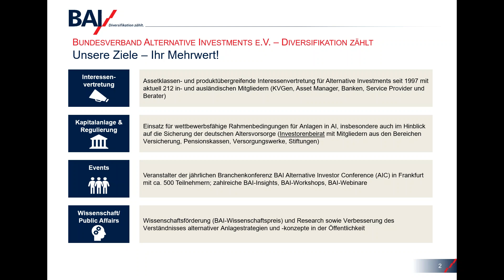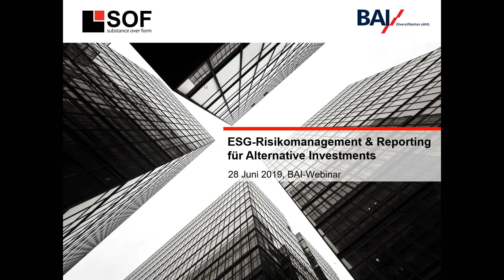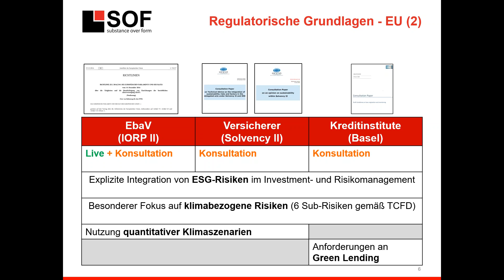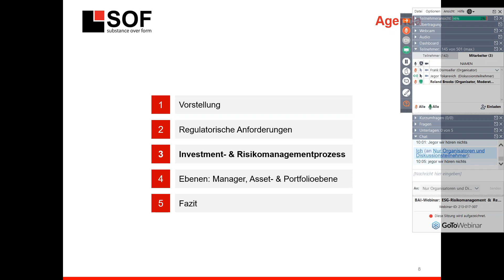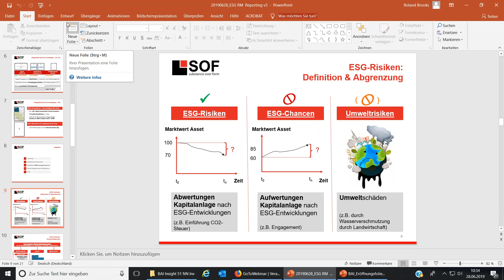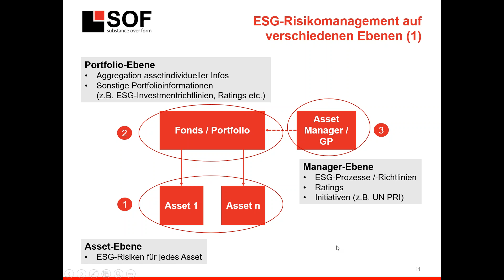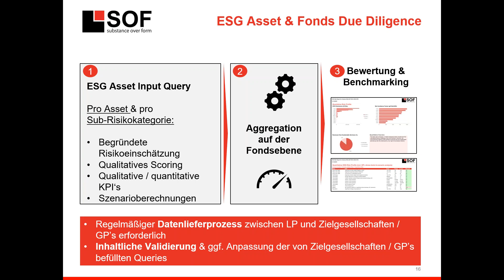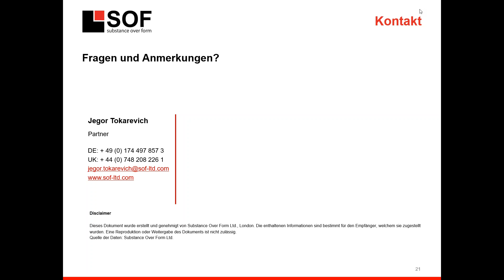BAI Webinar am 28. Juni 2019 zum Thema: ESG Risikomanagement Reporting für Alternative Investments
Webinar mit unserem Mitglied SOF (Substance Over Form Ltd.)